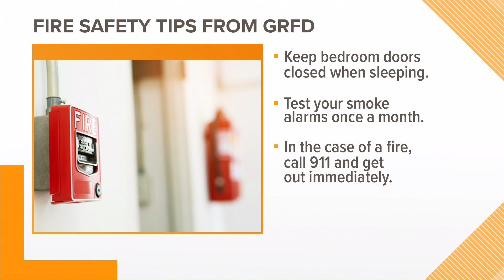October is Fire Prevention Month: Keep your family safe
It's fast. It's hot and it can claim your life in a matter of minutes. So far, this year, nearly 16 hundred Americans have died in house fires. October is Fire Prevention Month. 13 On Your Side's Angela Cunningham joins us live with some ways to help keep your family safe.